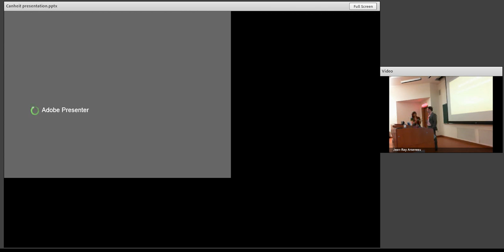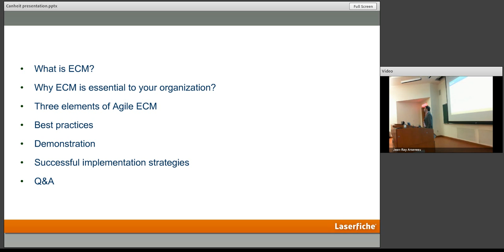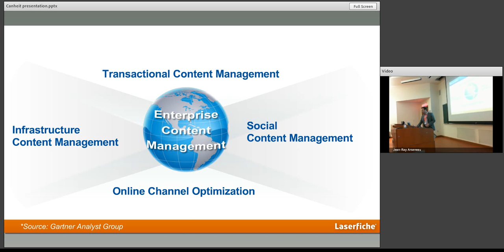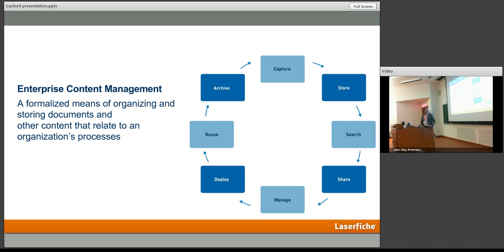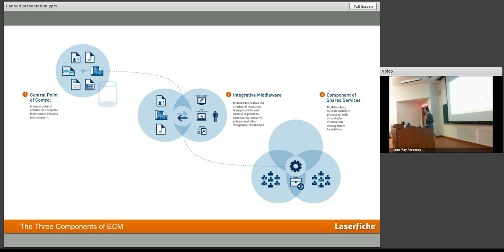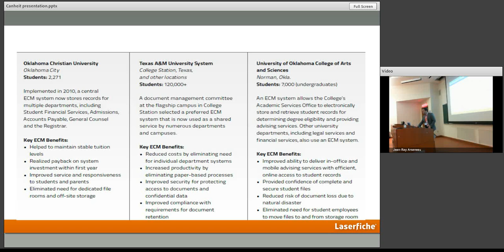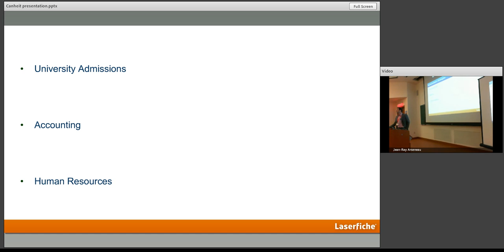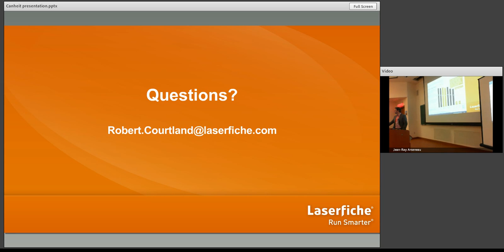CIO Briefing, Laserfiche: Agility is the goal, but why?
Agility is the goal, but why?

Educational organizations of all sizes have increasingly adopted Enterprise Content Management (ECM) solutions to help make better, more informed business decisions.  This is done by providing the right information, to the right people, at the right time.  Being able to deliver access to this information becomes more difficult due to the explosion of information taking place, both structured and unstructured.  The term 'Agile' can mean anything from a development methodology to referring to general flexibility, but is essential in establishing a long-term, effective ECM solution.   In this session you will learn the basic concepts of Agile ECM: Central Point of Control, Integrative Middleware and Shared Services.   Going further, we will explore how the adoption of a successful Agile approach can ease the transition from content into efficient, effective business processes.

Presenter:

    Robert Courtland, Account Manager, Laserfiche Strategic Services Canada Corporation (LSSCC)

    At LSSCC, based in Toronto, Ontario, Robert works with over 900 clients where he focuses on enterprise deployments for international government agencies and multi-national corporations.  He also works closely with Laserfiche corporate headquarters in Long Beach, CA, USA, and Laserfiche International based in Hong Kong, consulting on issues surrounding increasing efficiency through business process automation.

    Robert has hosted many workshops across Canada discussing topics such as records management, data governance, enterprise risk management and compliance with regulatory requirements. Recently, he presented at the MISA Prairies 2013 Annual Conference on the best strategies for engaging end users and how to set up a digital records system that is easy to use and compliant.

About CANHEIT 2013:

The Canadian Higher Education Information Technology Conference (CANHEIT) is Canada's premier Higher Education IT conference. CANHEIT 2013 was held in Ottawa, Ontario from June 9 - 12, 2013, and was co-hosted by the University of Ottawa and by Carleton University.